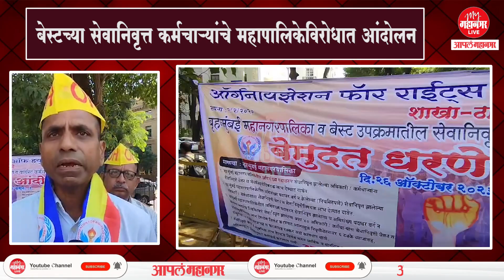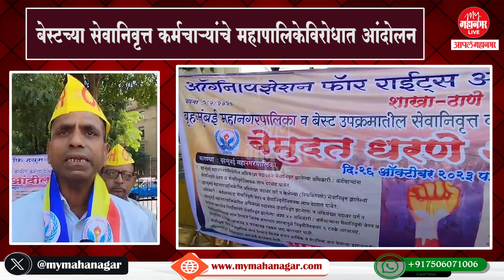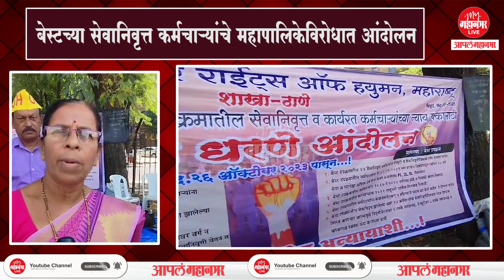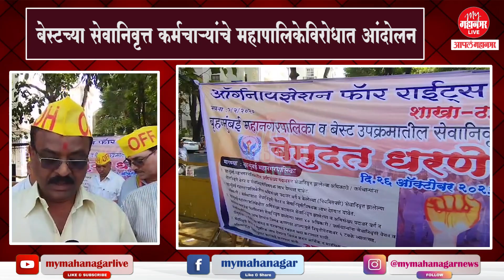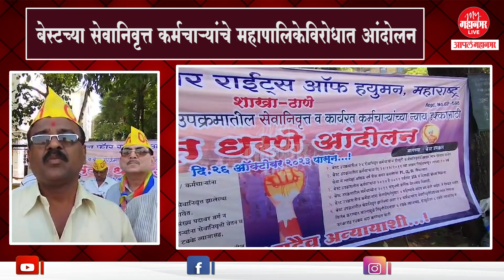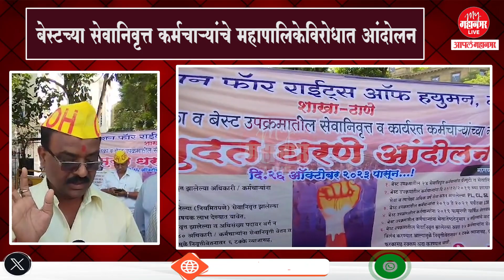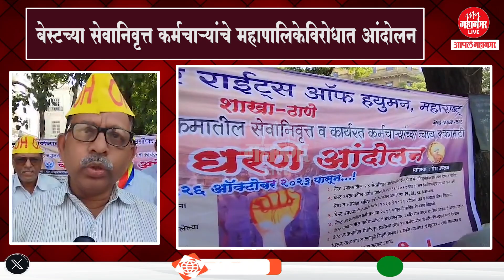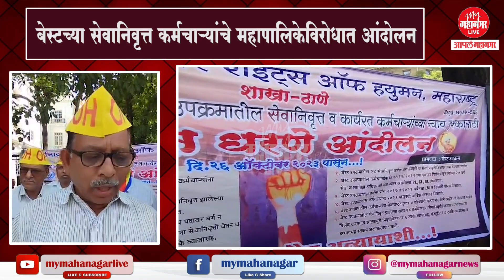न्याय हक्कासाठी बेस्टच्या सेवानिवृत्त कर्मचाऱ्यांचे महापालिकेविरोधात आंदोलन#BEST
सेवानिवृत्तीवेतन संदर्भात शासनाचे आदेश असतानाही बृहन्मुंबई महानगरपालिकेतील बेस्ट प्रशासनाने मात्र शासनाचे आदेश धुडकावून लावले आले. याविरुद्ध ऑर्गनायझेशन फॉर राईट्स ऑफ ह्युमन (ऑफ्रोह) शाखा ठाणेच्या माध्यमातून एल्गार पुकारण्यात आला आहे. 26 ऑक्टोबरपासून मुंबई महानगरपालिकेसमोर लोकशाही पद्धतीने बेमुदत धरणे आंदोलन सुरू करण्यात आलेले आहे.